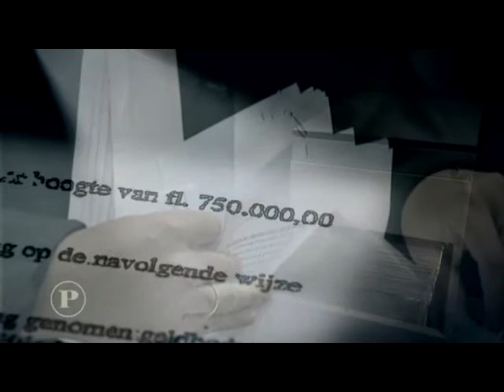Fred Teeven sloot miljoenendeal met drugscrimineel | Ivo Opstelten